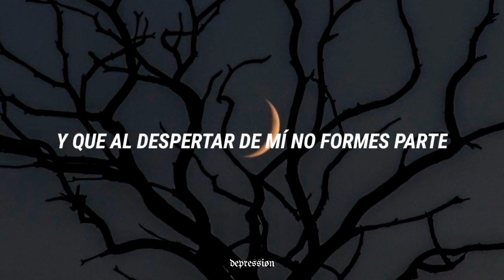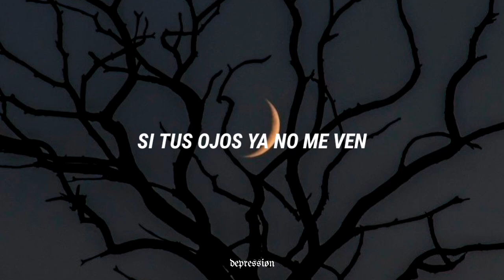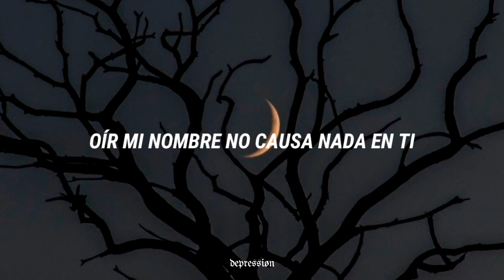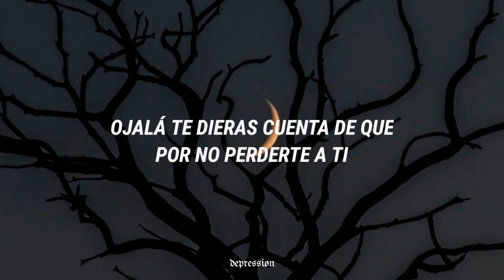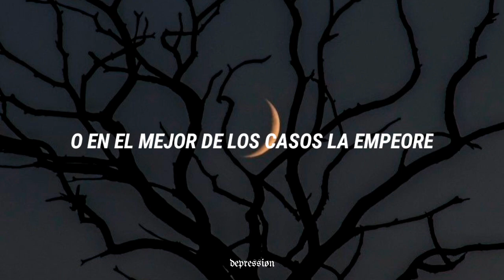Quizás ya te perdí...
El David - Quizás (Letra)